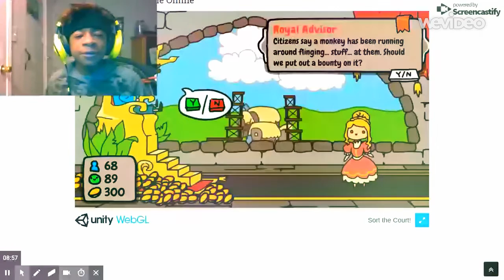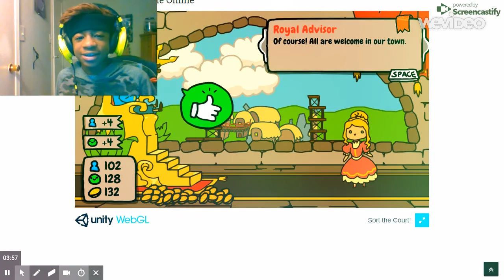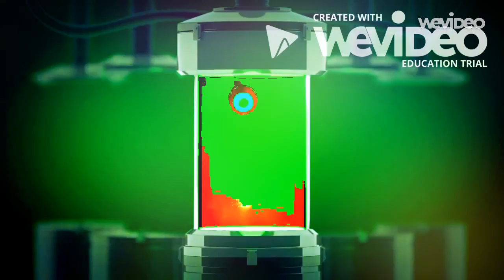THE CREEP KING | Sort The Court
when someone ask for your name, tell them your name is creep king!